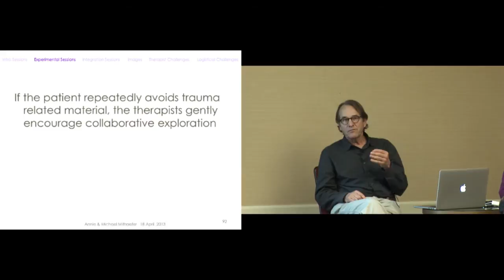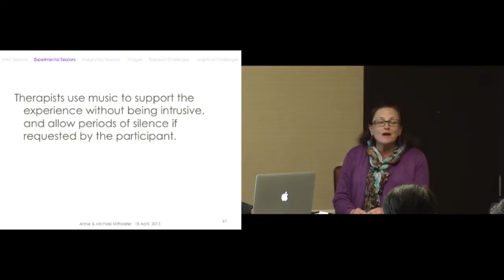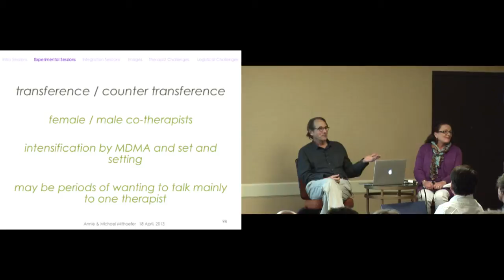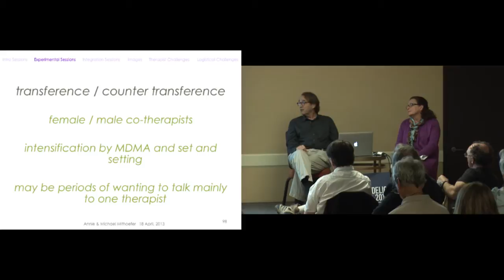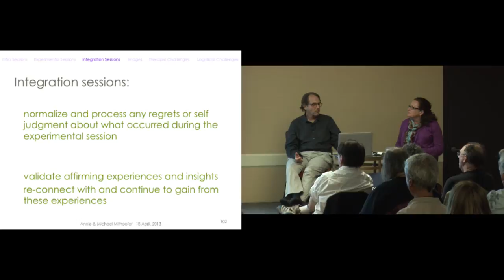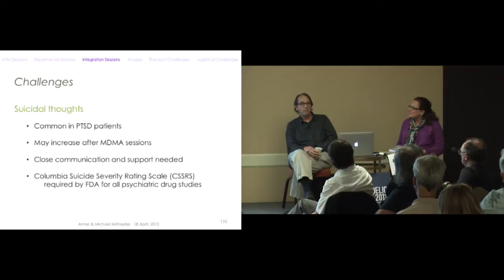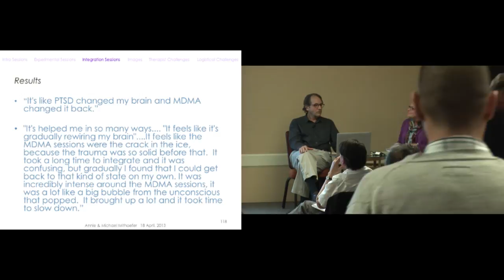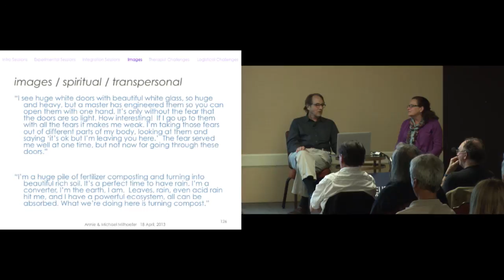Principles of MDMA-Assisted Psychotherapy for Posttraumatic Stress Disorder Workshop - Part 4/4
The main focus of the workshop will be discussion of the therapeutic method used for MAPS-sponsored research based on the Treatment Manual on which all MAPS MDMA/PTSD studies are now based. The method will be illustrated with clinical vignettes from research sessions. As an introduction we will include a brief overview of the history of MDMA and the phases of MDMA research, a brief review of posttraumatic stress disorder (PTSD), of the physiological and psychological effects of MDMA and of the rationale for studying MDMA-assisted psychotherapy for PTSD as well as a summary of the results of the first completed clinical trial of MDMA-assisted psychotherapy for PTSD.

Michael Mithoefer, MD is a psychiatrist who practices in Charleston, SC where he divides his time between clinical research and outpatient clinical practice specializing in treating posttraumatic stress disorder with an emphasis on experiential methods of psychotherapy. He is clinical assistant professor of psychiatry at the Medical University of South Carolina and is a Grof certified Holotropic Breathwork Facilitator, a Certified Internal Family Systems Therapist and is trained in EMDR. He and his wife, Annie Mithoefer, completed a MAPS- sponsored Phase II clinical trial testing MDMA-assisted psychotherapy for Posttraumatic Stress Disorder (PTSD). They are currently conducting a second trial with military veterans, firefighters and police officers who have PTSD unresponsive to previous treatment. They conduct training for therapists in other MAPS sponsored studies, and he is medical monitor for MAPS-sponsored clinical trials in Europe, the Middle East, Canada and elsewhere in the US. Before going into psychiatry in 1995 he practiced emergency medicine for ten years and is currently board certified in Psychiatry, Emergency Medicine and Internal Medicine.

Annie Mithoefer, BSN, is a psychiatric nurse, Grof certified Holotropic Breathwork Practitioner and is trained in Hakomi Therapy. She and her husband, Michael Mithoefer divide their time between Clinical Research with MDMA-assisted psychotherapy for posttraumatic stress disorder (PTSD) and work with individual psychotherapy clients in their private practice. They are co-therapists for MAPS-sponsored clinical trials including a completed Phase II study testing MDMA-assisted psychotherapy for Posttraumatic Stress Disorder (PTSD) and an ongoing study with military veterans, firefighters and police officers who have PTSD unresponsive to previous treatment.